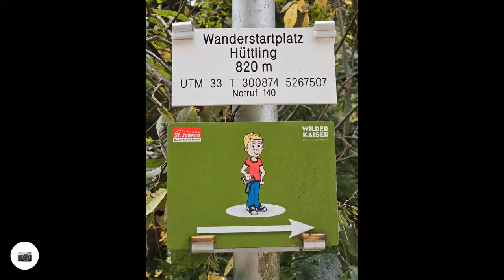Schleierwasserfall / Going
Von Wanderparkplatz Hüttling aus stapften wir zum Schleierwasserfall los. Einige Kletterer überholten uns. Wir trafen sie dann später wieder beim Schleierwasserfall. Während wir dort die Aussicht genossen und den höchsten Punkt unserer Wanderung erreicht hatten, begann für die Kletterer hier erst das richtige Vergnügen. Wir machten uns dann über Moorwiesen auf den Rückweg zum Wanderparkplatz und ließen uns wieder mit dem Bus nach Going bringen.